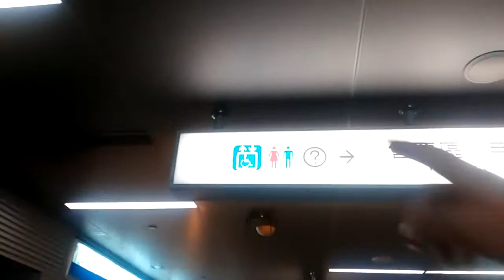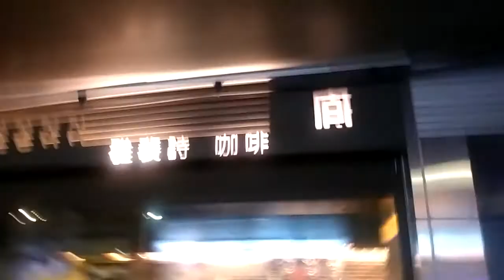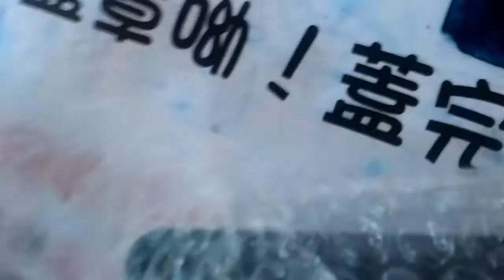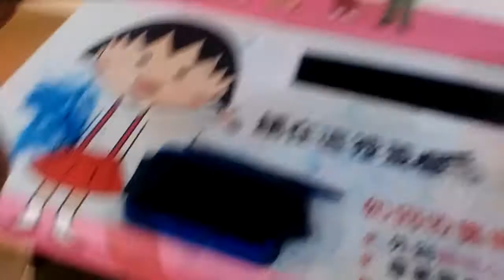進入美麗島捷運站